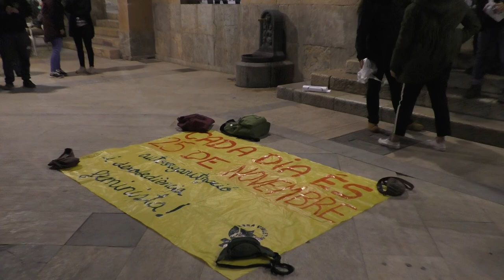Dia Internacional per a l'eliminació de la violència envers les dones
El col·lectiu l’Hora Violeta ha realitzat el 25N unes jornades feministes que han finalitzat amb una concentració a les Peixateries Velles. Durant l’acte s’ha llegit un manifest i s’ha realitzat una performance simbolitzant el final de les agressions masclistes.
Reus 25 de novembre del 2017.